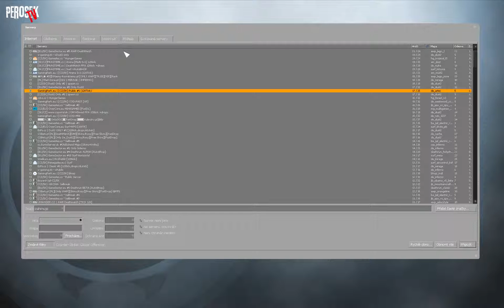Counter Strike GO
AMD FX8370, R9 380